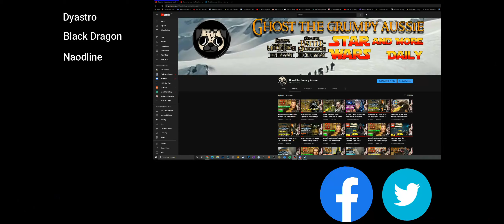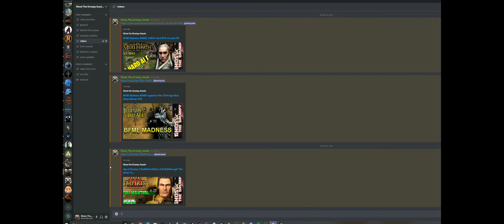Age of Empires 3: Definitive Edition: Full Walkthrough: (PART 13)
- Luka
- Dyastro
- Nadoline
- Black Dragon

Support List
- Crusader
- Milky tit
- Liz

Channel links:
Social Media Accounts & Other links

Letterbox Reviews
- Henry Portrait of a Serial Killer

Playlists Links
Download Links